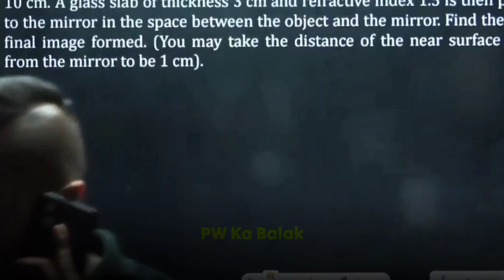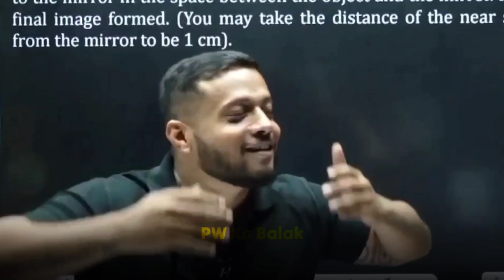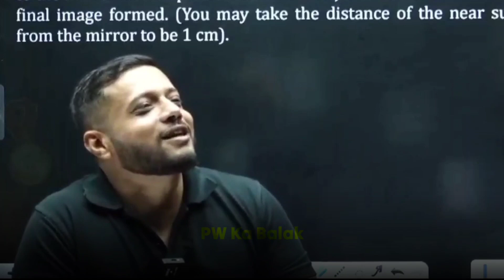Rajwant Sir के घर चोरी 😱😱 CCTV | Rajwant Sir OP | Rajwant Sir Comedy | Physicswallah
| Physicswallah

 |PW Moments

PW Motivation,
PW Talks,  ashish sir Lakshya Batch
PW Fantube,